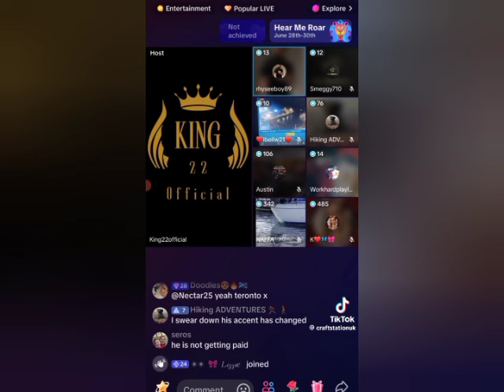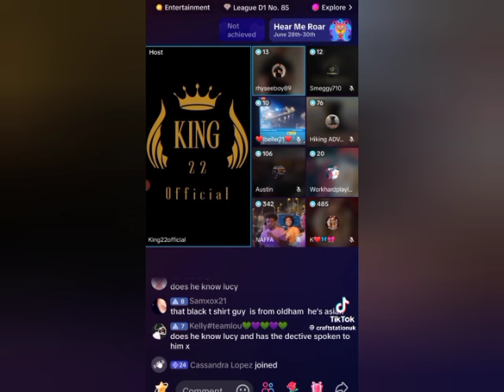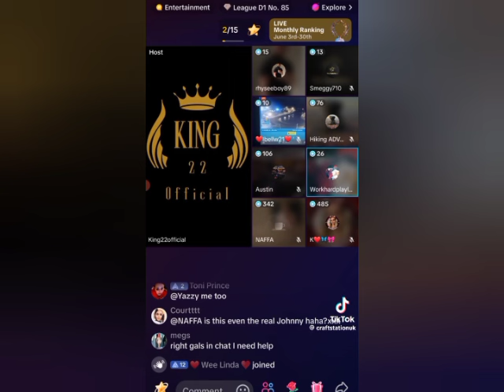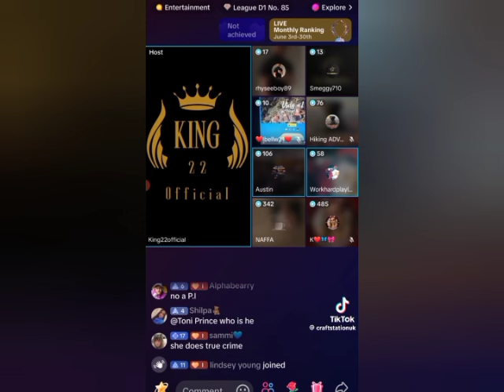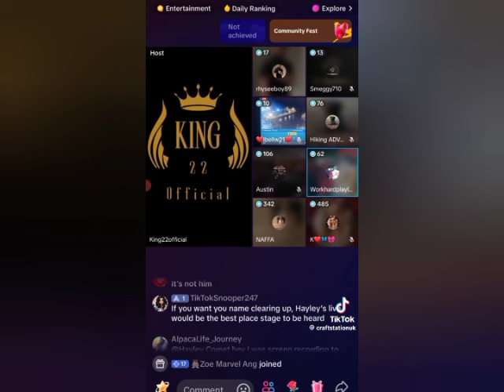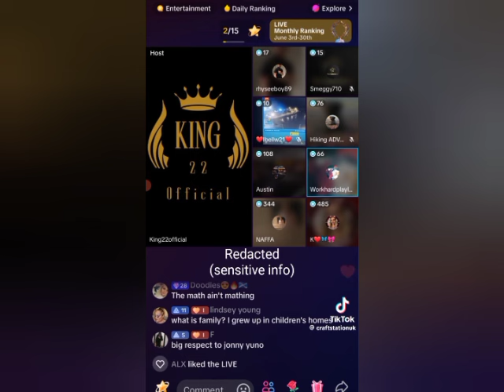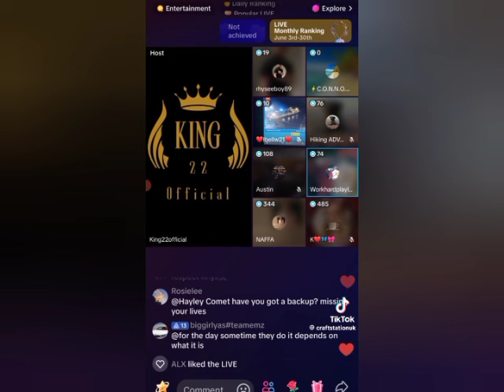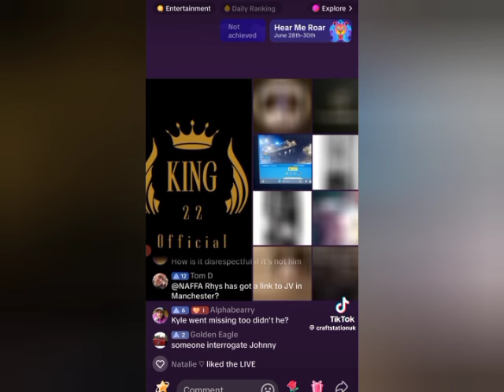Jay Slater missing: Tiktok detective's find the man they think is Johnny Vegas and interrogate him